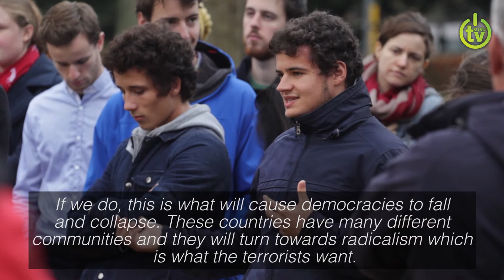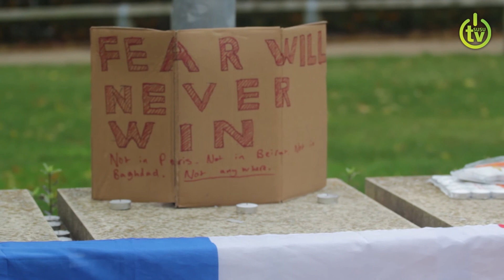Paris Vigil | University of Southampton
Southampton University Students gather outside Hartley to show their respects and talk about the horrific events which occurred in Paris on Friday 13th November 2015.